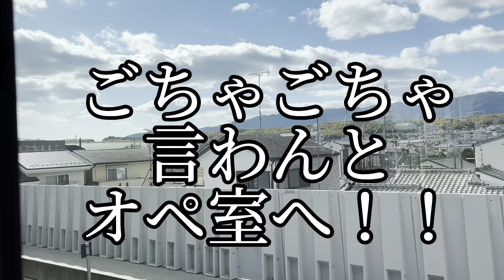Neo Matsu - 初心者（初音ミク）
I am Japanese. I live in Japan now. I want to live abroad.
lyrics↓初音ミク vocaloid Neo Matsu

Lyrics, Composition, Arrangement：Neo Matsu
Vox：Hatsune Miku(Vocaloid)